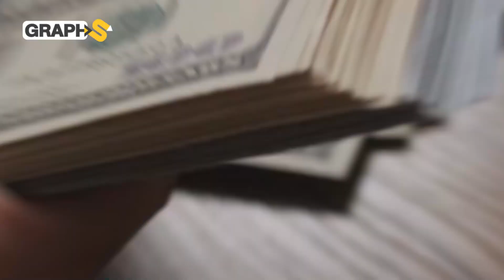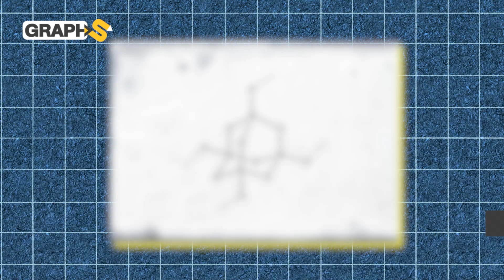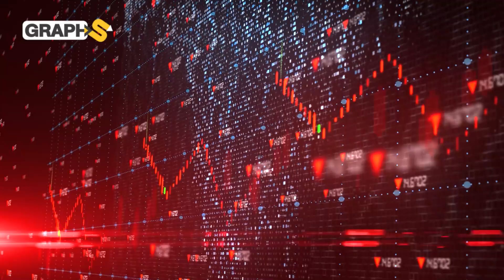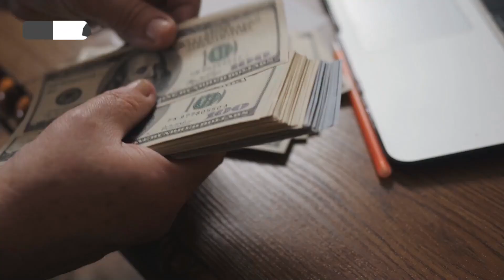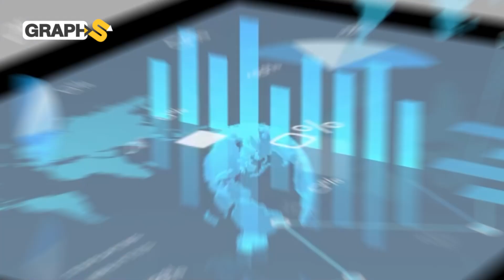السيليكا جرّة اليمن المخفية..تخرج النفط من الأرض ونستوردها أمريكا أكثر من الفوسفات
نعرض لكم في هذا الفيديو تفاصيل عن آخر اكتشافات اليمن .. الثروة المهملة التي من شأنها أن تزج باليمن ضمن ركب الدول الغنية ..السيليكا مادة تقدر قيمتها بمليارات الدولارات لكونها من أساسيات مجالي صناعة الزجاج التعدين
◀توضيح هام :
00:00المقدمة
00:47 رمال السيليكا
4:17  سيليكا اليمن القطاع اليتيم
6:14 التعدين في اليمن